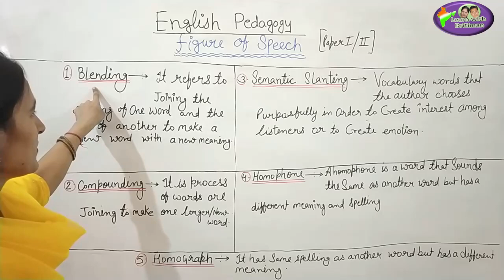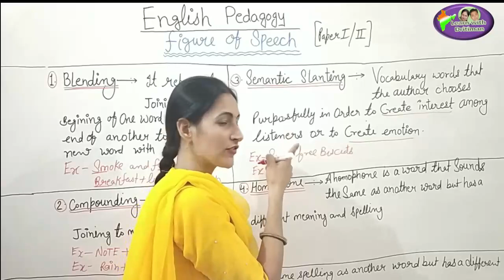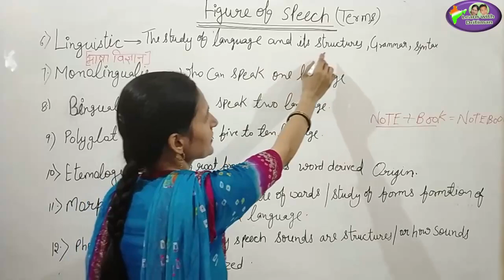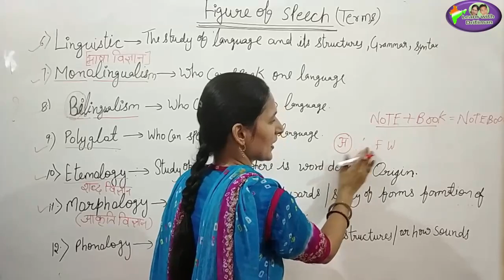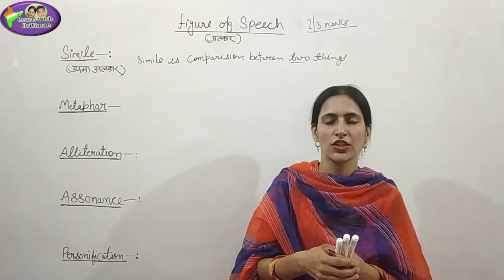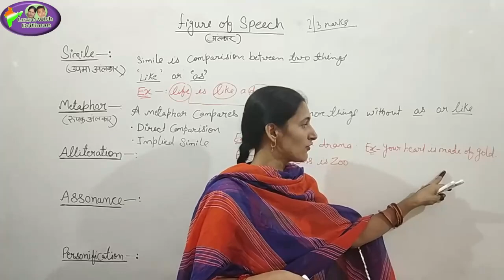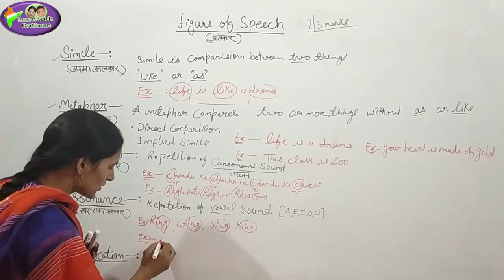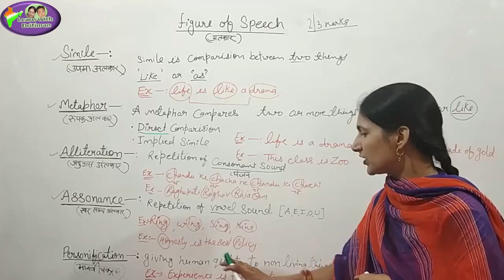Pedagogy | Figure of Speech/ English Pedagogy/ Pedagogy/ REET 2021/ CTET/ REET Psychology